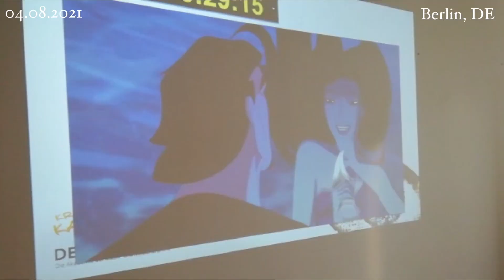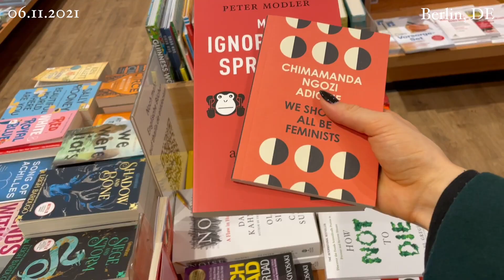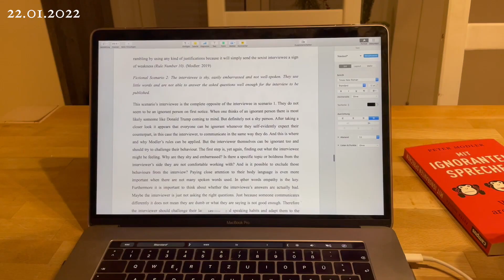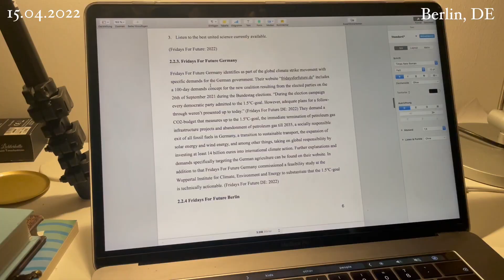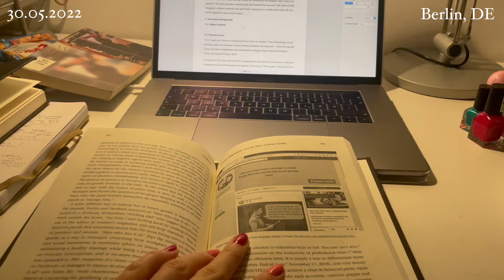A Second A Day I My Bachelor Studies 👩🏽‍🎓I Cara Noé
Hi everyone :)

Here we are again, the 4th year in a row. Can you believe it? Because I surely can't! My memory is pretty selective but these videos help me to remember all of the beautiful days I got to experience (and the bad ones too, but that's okay). I got to meet a few really amazing people (some aren't even in the video yet but they'll definitely be next year, hihi), travelled to Italy which had been on my bucket list forever and most importantly I started to dance again. These are just a few of the aspects that made my past months really joyful one's and I'm beyond thankful.
And now I'm very excited to finally share my last year with you guys! Thank you so much for always watching my videos but especially this one. Much appreciated. 🫶🏻

Cara x